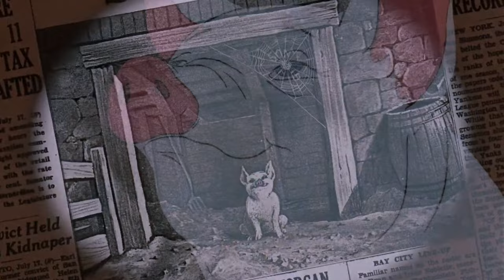Charlotte's Web 28